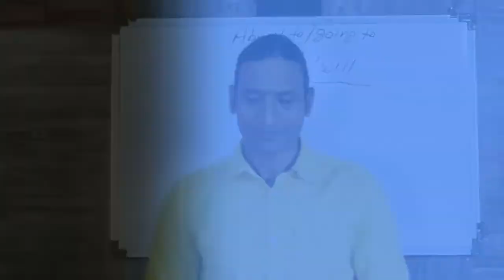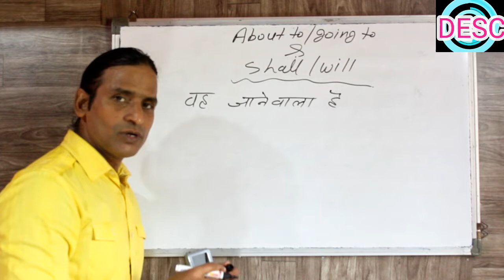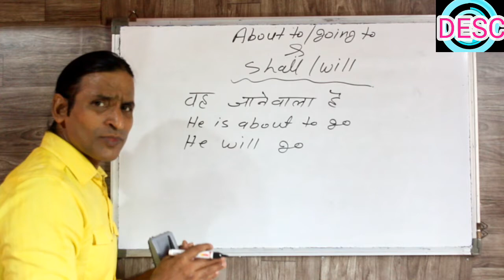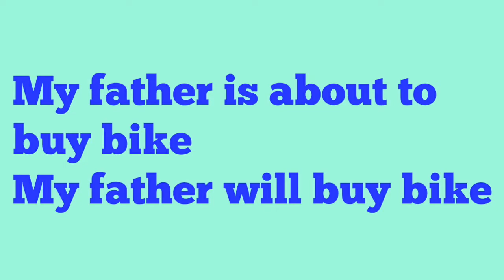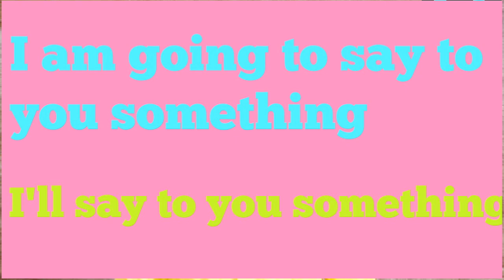CLASS 69 ABOUT TO / GOING TO AND SHALL / WILL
dosto ye hamara education channel hai jisme english asaani se sikhne ke tarike bataye jaate hai aur hamara har video step by step hota bilkul ek real class ki tarah dosto agar aapko achha lage toh like karna share karna comment karna aur mere channel ko subscribe kar dena agar aap english sikhna chahte hai toh deva english spoken class ka regular video dekhiye ENGLISH SIKHNE KA SABSE ASAN TARIKA english kaise sikhe hindi se english kaise sikhe